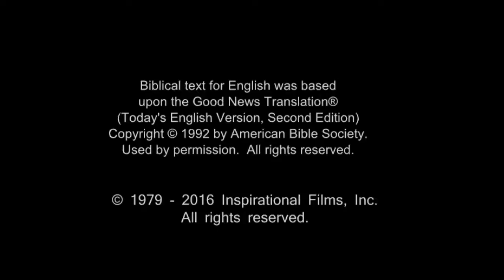Spanish, Latin American - Very Very Good News! ROMANOS! Romans 10 Verse 9 - Risen Jesus Saves!(14)